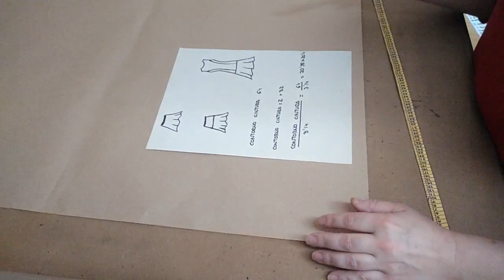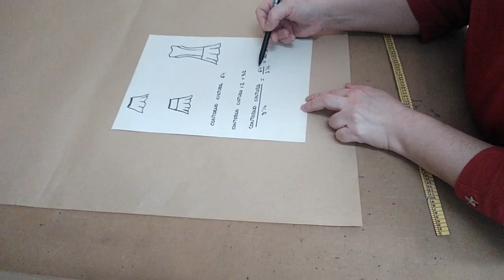PATRON falda semicircular o acampanada.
En este video te explico como hacer el patron de una falda acampanada o semicircular a tu medida.El patrón de la falda de medio circulo como tambien se la conoce ,es un patron muy fácil de hacer.Espero que te guste la explicación.Nos vemos dentro!!